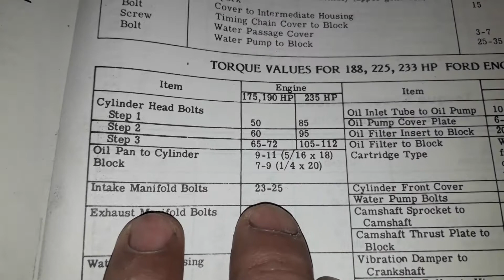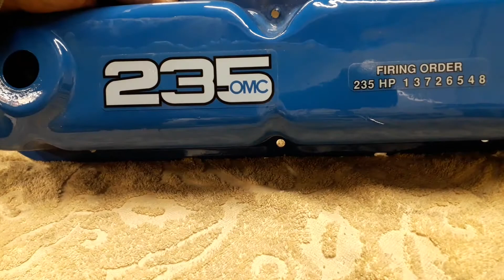Part 42. OMC 235 repair. All the remaining small things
This is part 42 of my OMC 235  DIY repair diary.
In this episode I'm mounting the remaining parts of the engine: intake manifold, water pump, thermostat housing, alternator, distributor, firing coil, spark plugs, oil filter, oil pressure sensors, wiring harness, carburetor, performing first compression test, filling with oil and first oil circulation test. One step closer to the start up.